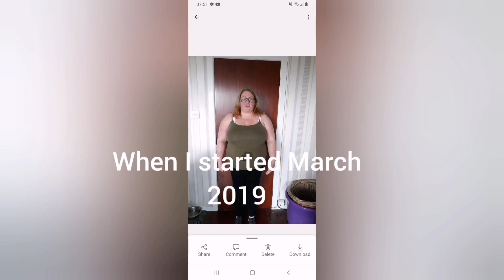w.i.a.t 27/10/23 | TO LOSE WEIGHT | SLIMMING WORLD